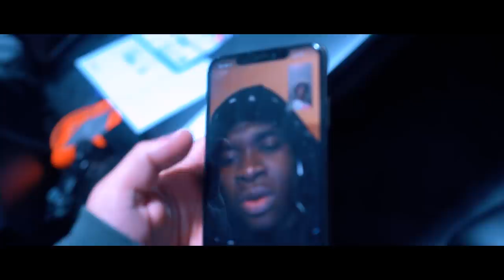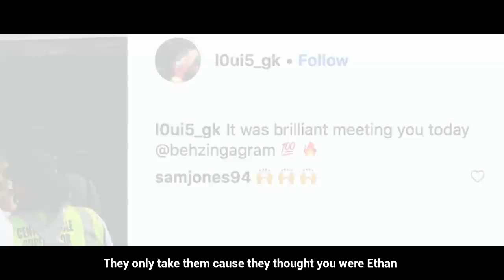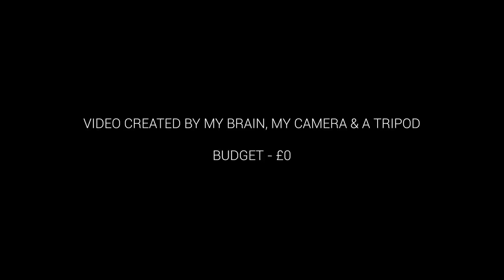Jallow ft Big Shaq - Sidemens Sideman (Diss Track) Official video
This video is an Diss Track ft. Big Shaq against the Sidemens cameraman Konstatin

KSI’s cameraman called me out so he’s asking for it!

Video Shot/Edited/Directed by Myself

Beat Produced by Trooh Hippi

Mixed & Mastered by CLN Studios